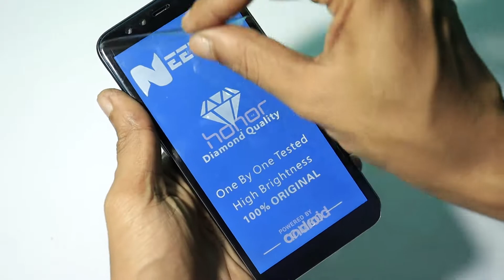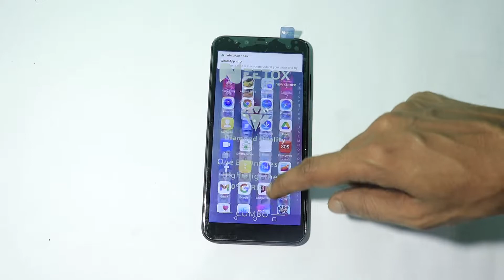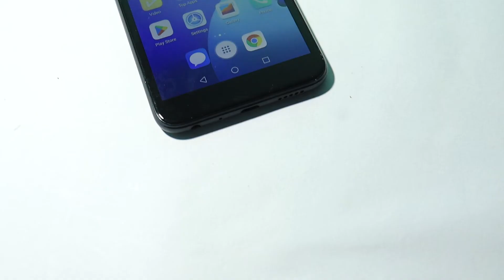HONOR 9 Lite Restoration - [ASMR]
HONOR 9 Lite Restoration - [ASMR] - Restoring a destroyed honor mobile with out any music or voice over. Just real audio. ENJOY!!!

All parts were purchased locally. If you are looking to buy it online just visit below links.

Display -
Middle Frame
Back Glass